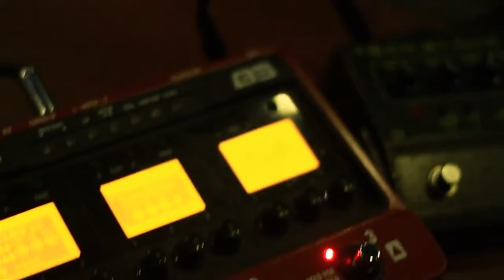POST ROCK | Kebun Ombak - Sepertiga Malam [ RECORDING SESSION ]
POST ROCK

Song by Addi Setyawan

Terimakasih sahabat yang membantu penggarapan materi ini.

Drum : Adrianus Wahyu Nugraha
Gitar : Indra Yogatama & Dhandy Satria
Piano/synth : Ryan

Video/ edit : Bowie Widipermoko

Support by Post Rock Indonesia

Studio : Lahan Eross